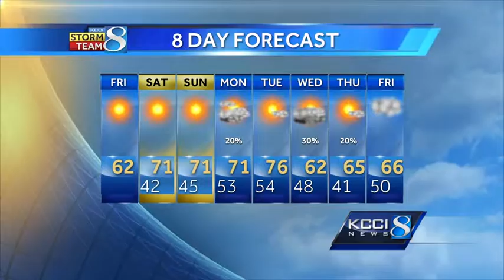Videocast: Chilly Football Friday Night forecast